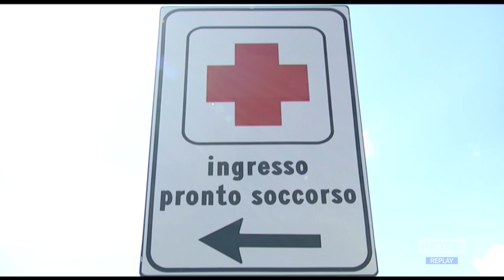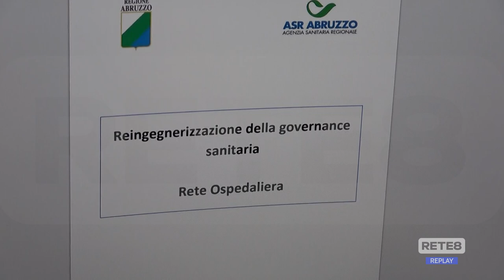Sanità - Con l’ok del Ministero la riorganizzazione degli ospedali